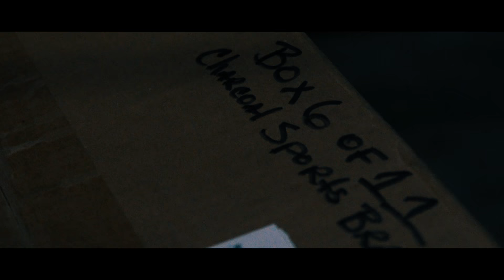The New Me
The story of my personal renaissance. From a career in the WWE, to becoming a successful business owner to struggling with addiction and a divorce. I’m on my way up and using the lessons I learned in the extremely pivotal moments in my life to help me build a new stronger version of myself.